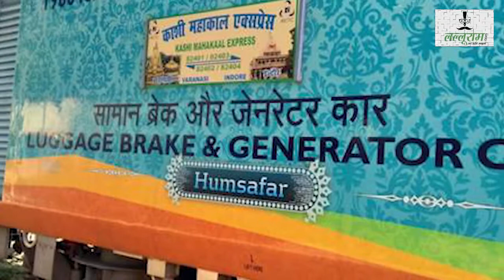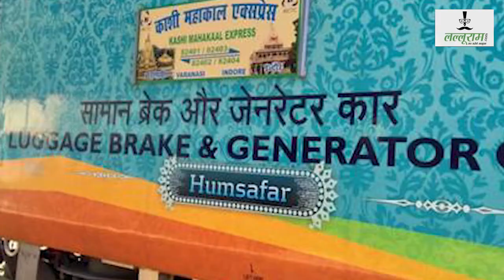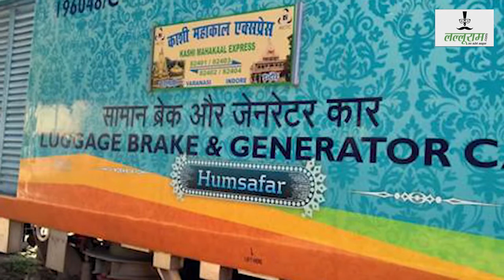प्रधानमंत्री Narendra Modi ने दिखाई Kashi Mahakal Express को हरी झंडी | Indian Railway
प्रधानमंत्री Narendra Modi ने दिखाई Kashi Mahakal Express को हरी झंडी